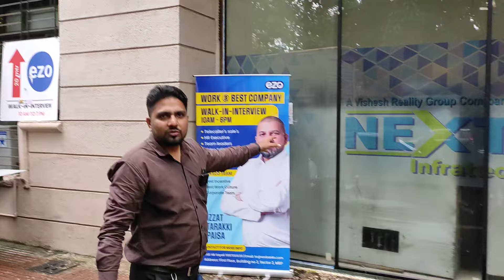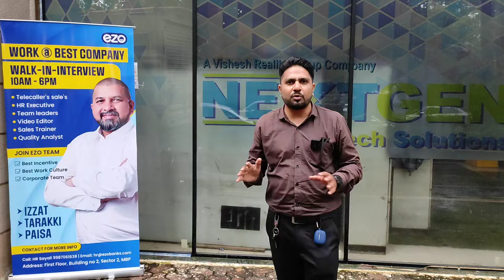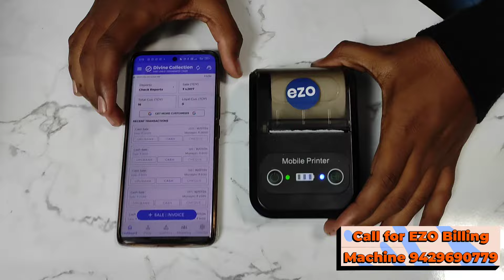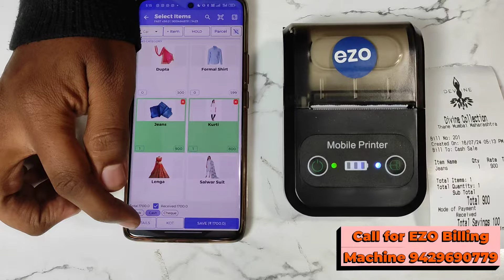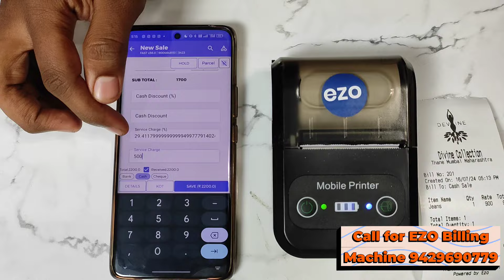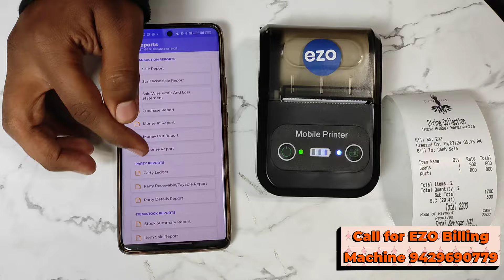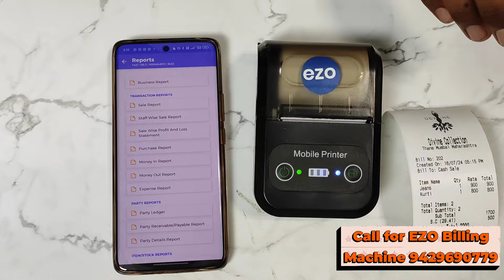ezo billing machine clothes / ezo billing machine / ezo billing machine kaise use kare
Shop Name - Ezo Technologies Pvt Ltd.

Address = 309-310, 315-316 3rd Floor Above Post Office, Sector 2, Building No. 1/61, Millenium Business Park, MIDC Industrial Area, Sector 2, Kopar Khairane, Sector II, MIDC Industrial Area, Sector 1, Kopar Khairane, Navi Mumbai, Maharashtra 400710, India

Call for EZO Billing Machine 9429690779

ezo software
ezo billing software
ezo books software
ezo restaurant billing software